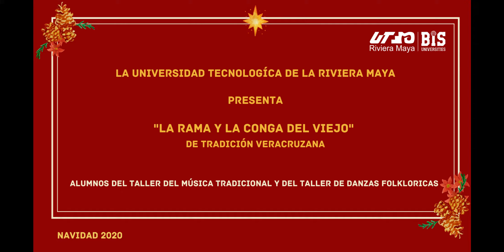LA RAMA CONGA DEL VIEJO MÚSICA TRADICIONAL